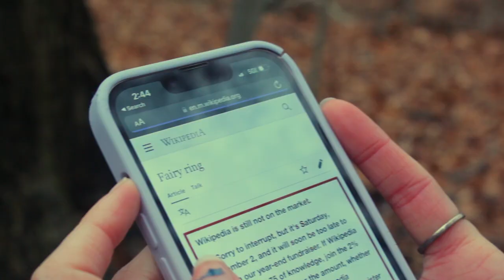The Fairy Ring [Short Film]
my first ever short film for EMF 221!